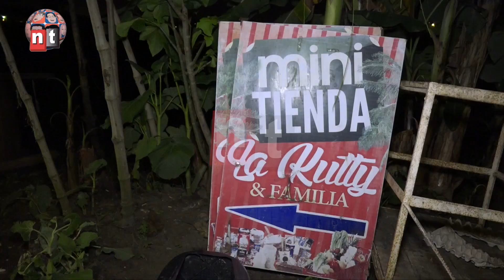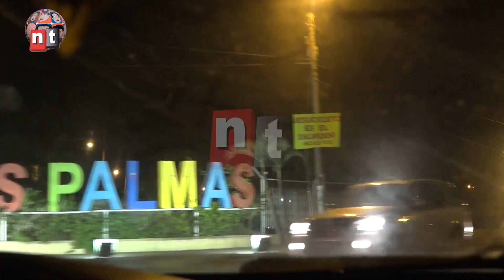programa no-ticias 22-04-2018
CAPOEIRA; LOS ÍDOLOS DEL BARRIO BENDICIÓN DE DIOS LOS PELOTEROS, Y UN SECRETO PARA CALVOS.